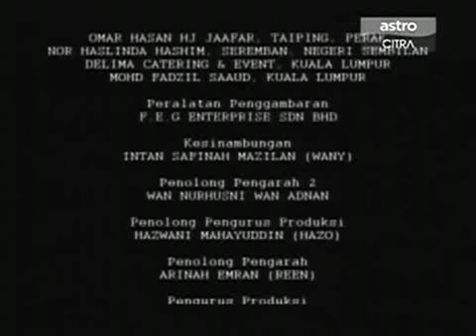Warkah Terakhir Episod 4 6/6